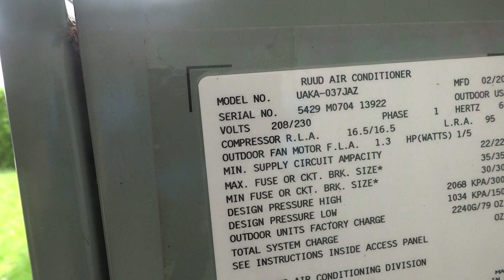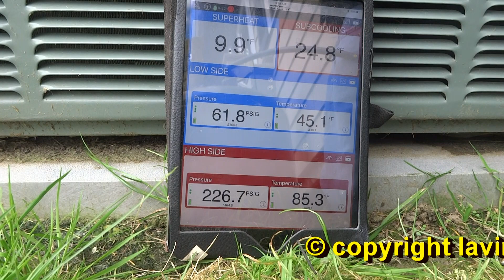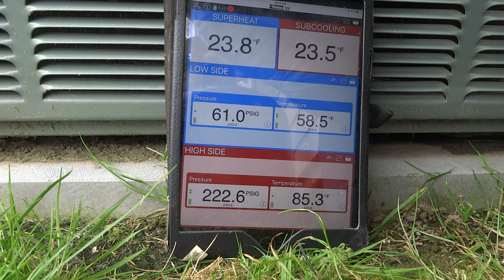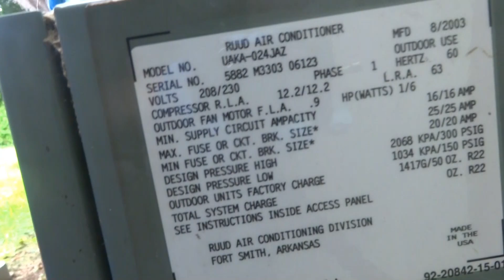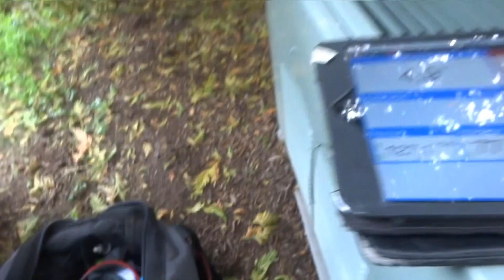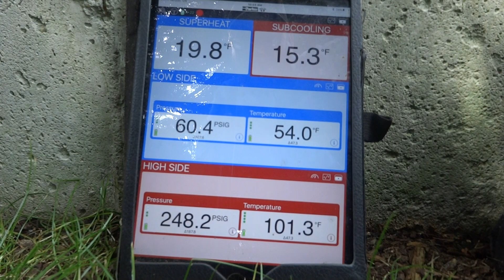2 RUUD AC UNITS CHECKED R22 REFRIGERANT CHARGE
2 RUUD AC UNITS CHECKED R22 REFRIGERANT CHARGE - SOME ISSUES FIXED